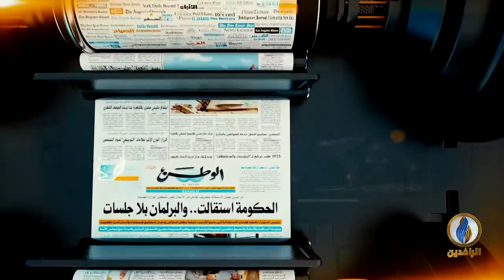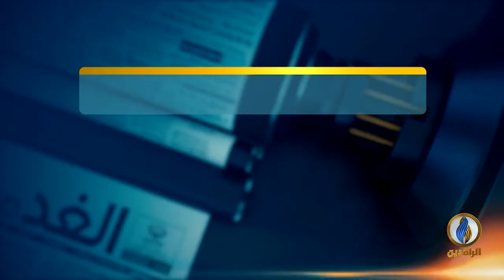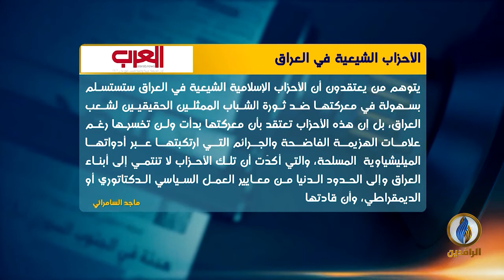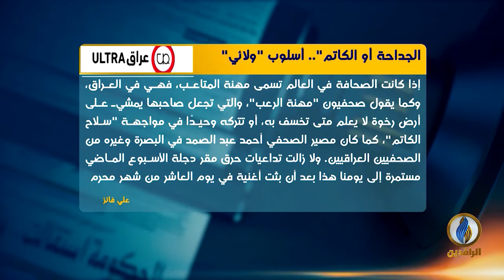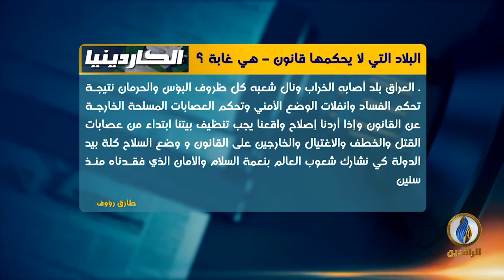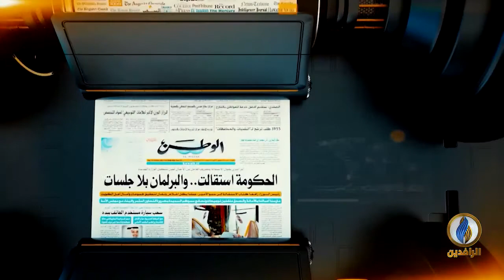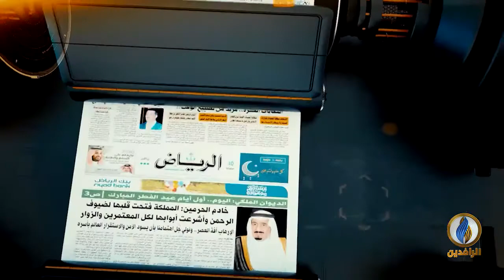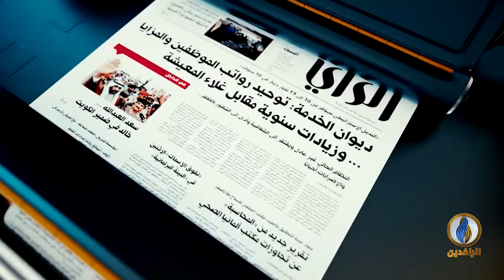صدى_الأقلام | 8 - 9 - 2020